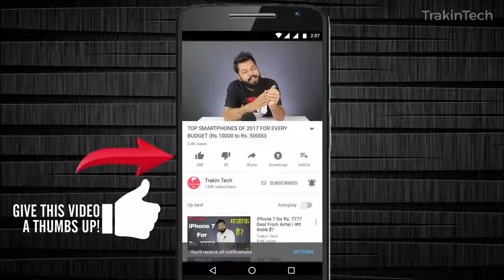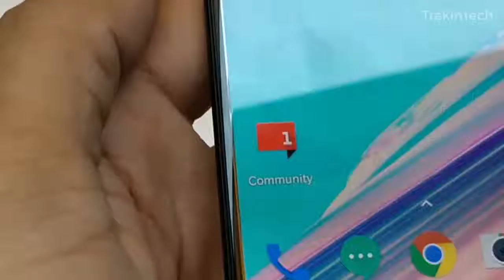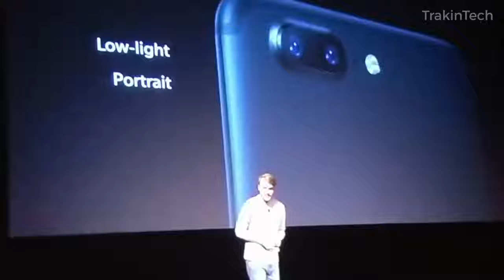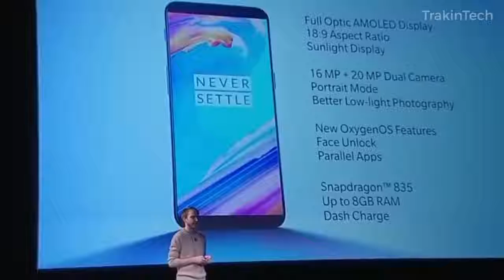OnePlus 5T vs OnePlus 5 Comparison - Honest Review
OnePlus 5T A5010 64GB Midnight Black, Dual Sim, 6.01", 6GB RAM, GSM Unlocked International Model, No Warranty

OnePlus 5T A5010 - 6GB RAM + 64GB - 6.01 inch - USA Version (Midnight Black)

OnePlus 5T A5010-8GB RAM + 128GB - 6.01 inch - International Version/No Warranty (Midnight Black)

OnePlus 5 A5000 8GB RAM / 128GB Midnight Black Factory Unlocked USA Version

OnePlus 5 A5000 - Gray - 6GB RAM + 64 GB - 5.5 inch - International Version - No Warranty (Gray)

OnePlus 5 A5000 6GB RAM / 64GB Slate Gray Factory Unlocked USA Version